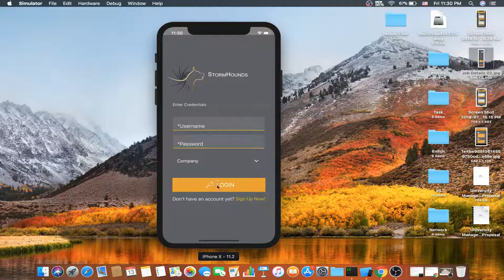Review page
This video is not for public, it is just showing for some stuff